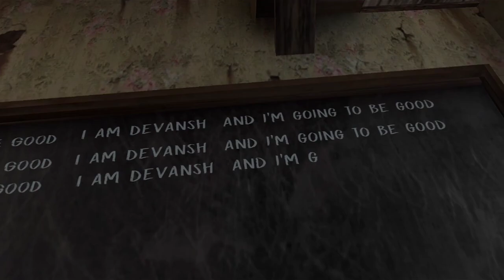Evil Nun Car Escape Hard mode Full Gameplay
Evil Nun Car escape in Hard mode full gameplay walkthrough Android game